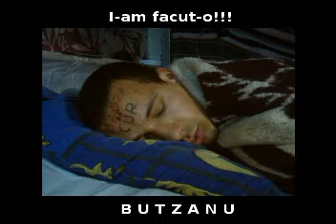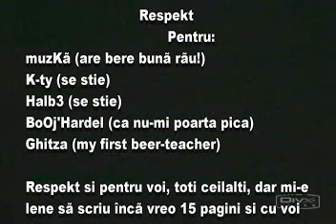Fool's Day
1st of April

the water is FROZEN